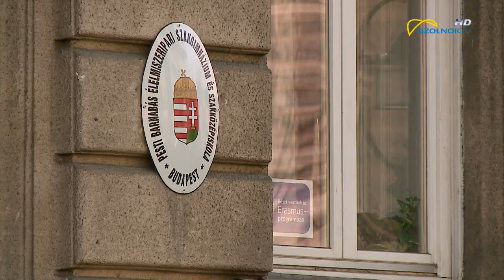Merre tovább? 2017.12.14.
Pesti Barnabás Élelmiszeripari Szakgimnázium és Szakközépiskola